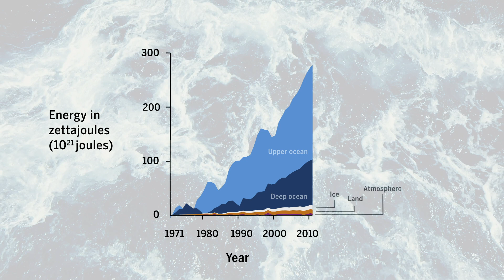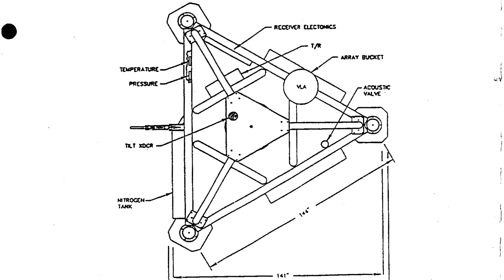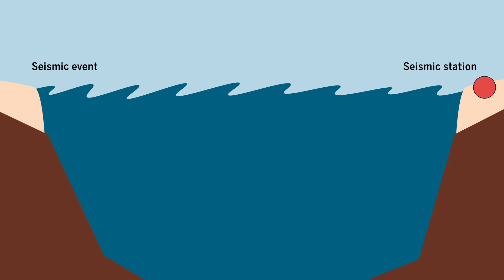Ocean’s hidden heat measured with earthquake sounds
A team of seismologists and oceanographers has shown that small earthquakes repeatedly emanating from the same spot beneath the ocean floor can help measure changes in ocean temperature. The quakes generate reliable acoustic signals for measuring ocean temperatures, including at depths below 2000 meters, beyond the reach of other techniques. If validated, the approach, published this week in Science, could open an entirely new ocean observation system for understanding past and future climate change, says Frederik Simons, a geophysicist at Princeton University unaffiliated with the study. “There’s a potential treasure trove of data waiting to be analyzed.”

PRODUCER/EDITOR
Joel Goldberg

ANIMATIONS
Joel Goldberg

ORIGINAL MAPS
Meagan Cantwell

SPECIAL THANKS
Meagan Cantwell
Eric Hand
Jesse Smith
Paul Voosen

MUSIC

“Electric Car” by Podington Bear
“Gentle Chase” by Podington Bear

SEISMIC MAP ANIMATIONS

Intergovernmental Panel on Climate Change
NASA's Goddard Space Flight Center
Seismic Sound Lab/Columbia University

NATURAL SOUND
Comprehensive Test Ban Treaty Organization/
Lamont-Doherty Earth Observatory
NOAA/Pacific Marine Environmental Lab

IMAGES
Bron766/Wikimedia Commons

John Hunt/Phil Sutton/The Argo Program
NOAA/Ocean Today
Pond5
Scripps Institution of Oceanography
Videoblocks
Wolfram Language

REFERENCES

W. Wu et al., Science 2020
DOI: 10.1126/science.abb9519

M. Tolstoy and D.R. Bohnenstiehl,
Surveys in Geophysics 2006
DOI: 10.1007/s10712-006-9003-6